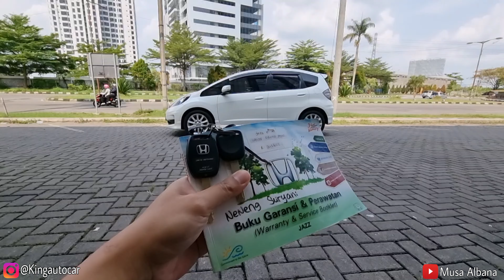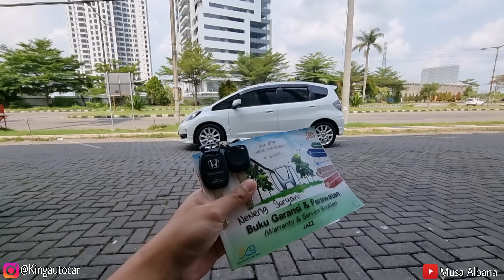HONDA JAZZ RS 2013 AUTOMATIC || BERBURU MOBIL IMPIAN || MOBIL BEKAS SOLO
alhamdulillah.. sesuai permintaan konsumen hanya punya dana anggaran 155jtan untuk membeli mobil impian jazz rs 2013 automatic dan anggaran tersebut hanya bisa dapat nopol di luar jateng dan akhirnya beliau mengiyakan. eksekusi unit pertama dgn kondisi apa adanya masih belum di apa apakan akhirnya beliau cocok untuk membeli 1 unit jazz rs 2013 automatic untuk istri tercinta.

untuk permintaan mencari mobil impian bisa CP : ✅ 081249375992 ✅